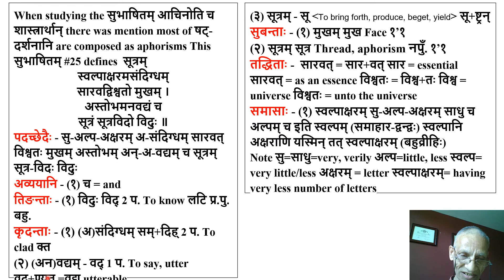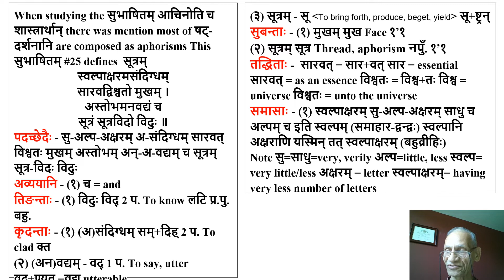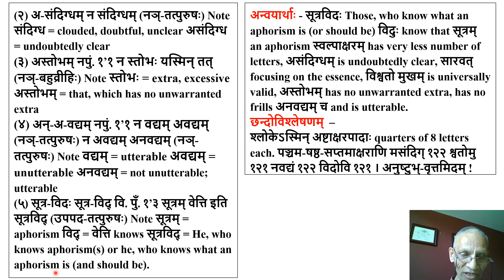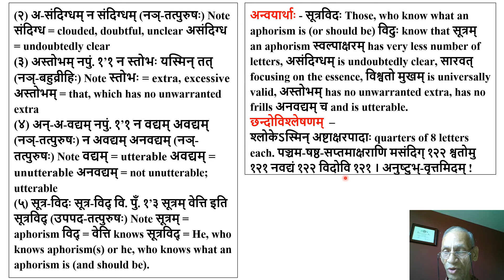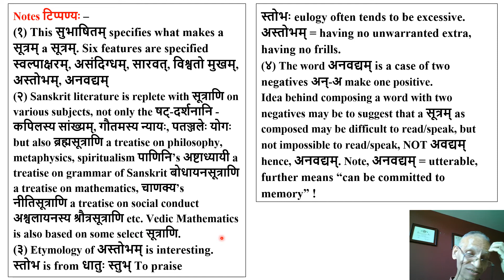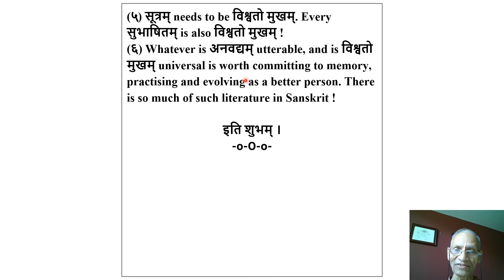Let us learn Sanskrit Verse # 25 स्वल्पाक्षरमसंदिग्धम्